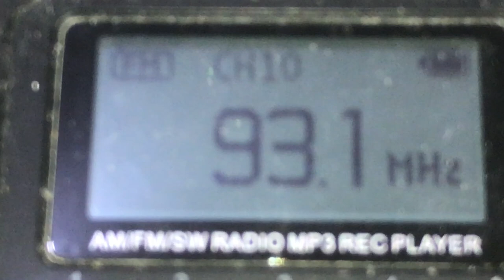Radio1 2024 Auditions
Audiovisual Communicators Inc